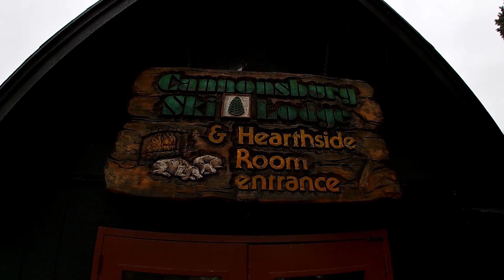Why the Fat Bike Race Series has been delayed until Jan 21st (WEATHER) [No Snow]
[No Snow] Originally the Fat Bike Race Series at Cannonsburg was supposed to start Jan 14th. It has been delayed and will start Jan 21st. Today I went to Cannonsburg to get more details; unsuccessfully, but this just reiterates why the start has been delayed. IT IS ALL DUE TO THE WEATHER IN MICHIGAN JANUARY 2020.